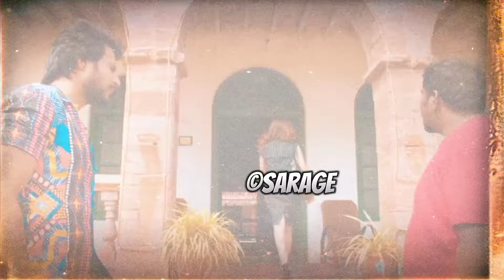Boys transformation after girl rejection| Boy's attitude status| Sarage